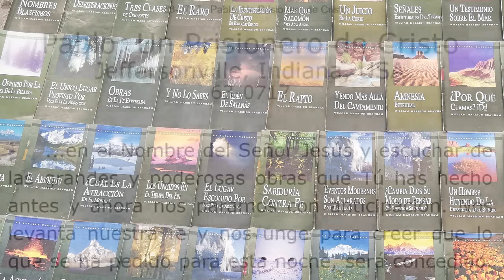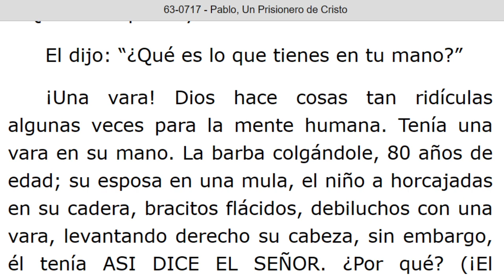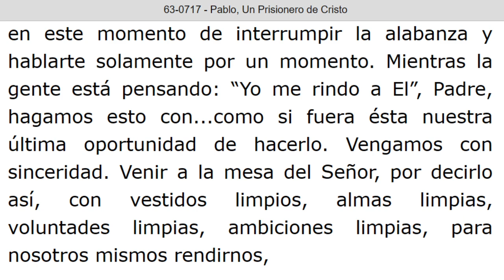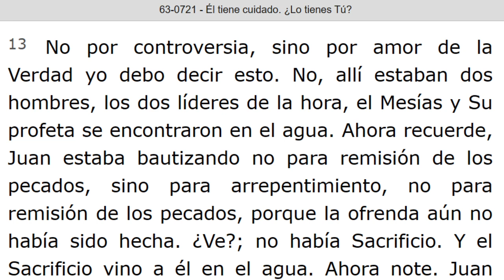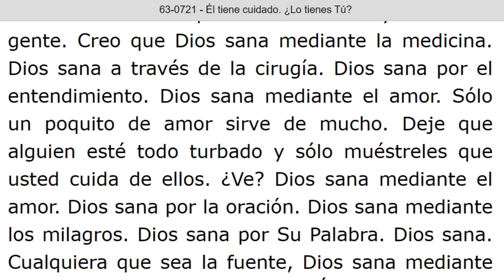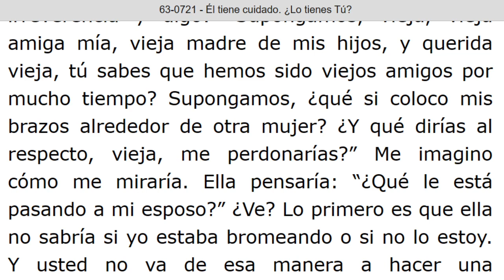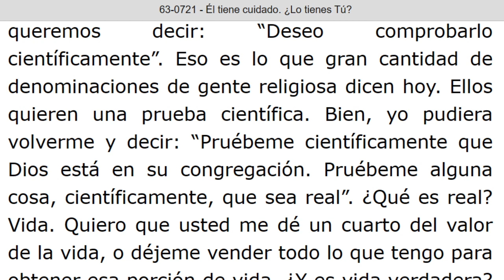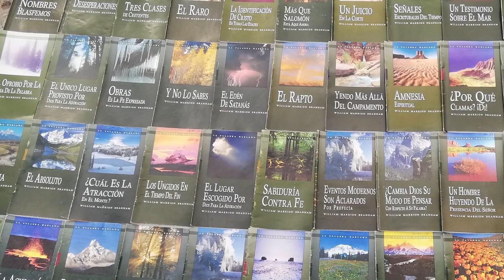LECTURA DE LOS MENSAJES DEL PROFETA !!ELIAS!! WILLIAN MARRION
J e r e m i a s   50:
28. VOZ DE LOS QUE HUYEN  y ESCAPAN DE LA TIERRA  DE BABILONIA, PARA DAR EN SION LAS NUEVAS DE LA  RETRIBUCIÓN DE JEHOVÁ NUESTRO DIOS, DE LA VENGANZA DE SU TEMPLO.

=== INICIA: PABLO, UN PRISIONERO DE CRISTO - 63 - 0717. Párrafo: 51...TERMINA Párrafo: 90.
=== INICIA: EL TIENE CUIDADO. ¿ LO TIENES TU ? - 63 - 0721...TERMINA Párrafo: 70.